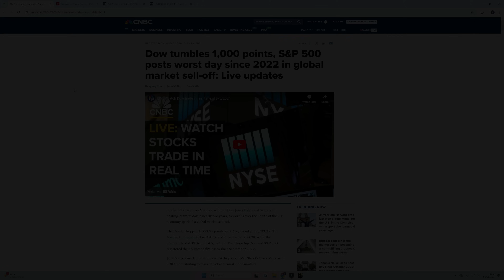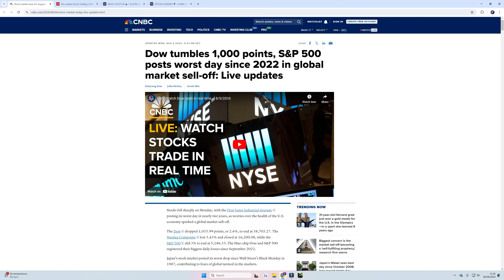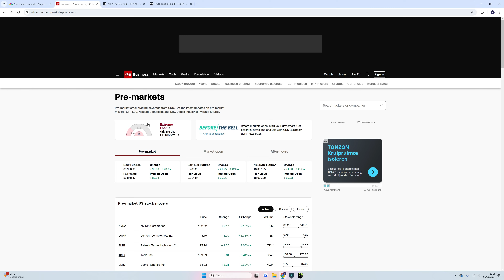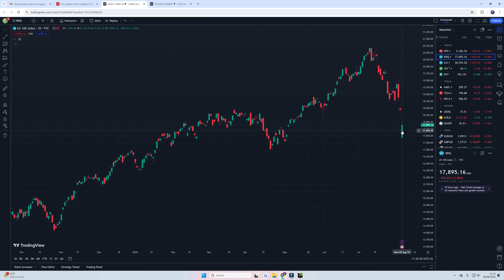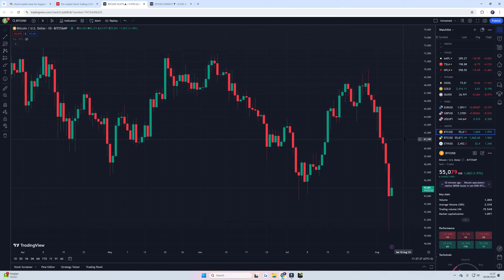HOE NU VERDER MET DE CRASH VOOR AANDELEN EN BITCOIN?